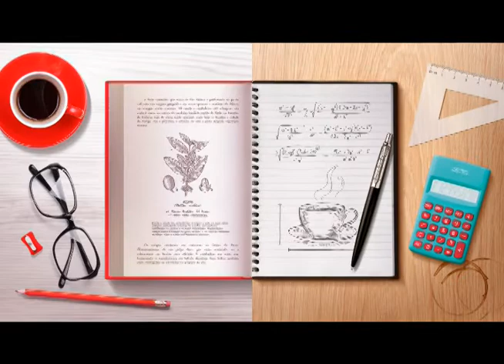TV Sul Esporte 08/11/22 - Notícias locais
No TV Sul Esporte de hoje, nosso apresentador Sérgio Borges, traz notícias do esporte local.